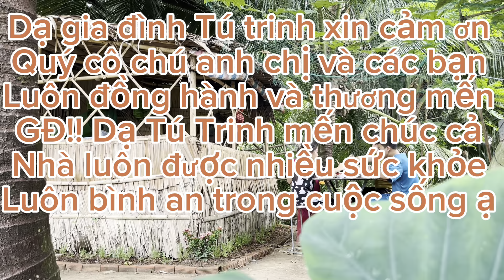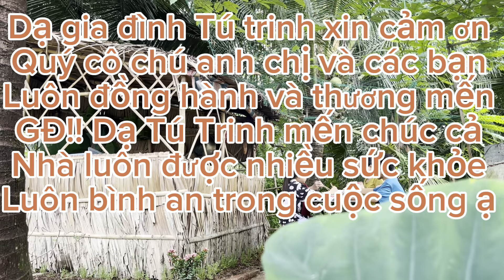RA ĐỒNG SĂN BẮT ,THEO CÁCH XƯA,VÀ ĐƯỢC ,BỮA ĂN THẬT NGON ,CÙNG GIA ĐìNH ,BÊN MẸ,MÂM CƠM ,THẬT ẤM ÁP